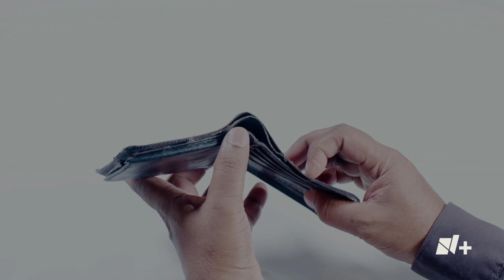Detienen a mujer embarazada que robó leche de fórmula, recibe malos tratos de la autoridad - N+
Una mujer de 35 años con siete meses de embarazo fue liberada tras haber sido detenida y presentada ante el Ministerio Público por robar seis latas de fórmula para bebés de un supermercado en Torreón, Coahuila. Aunque la tienda desistió de la denuncia, la mujer dijo que durante su detención sufrió un sangrado por el que no recibió atención médica. Además, le robaron su celular y le pidieron dinero durante el proceso.